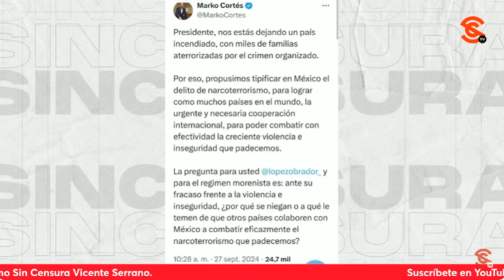Personajes como DiCostanzo ¡SON PATÉTICOS! Nunca entendieron, advierte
El aborrecible Mario DiCostanzo salió a cuestionar si cuando termine el sexenio del presidente lópezobrador pedirá un Uber o le darán un aventón… Así de limitados son. El periodista @manuelhborbolla nos plantea que personajes como Di Costanzo son patéticos, nunca entendieron de qué se trató la película y no la terminarán de entender.